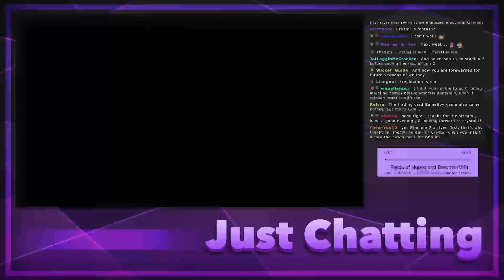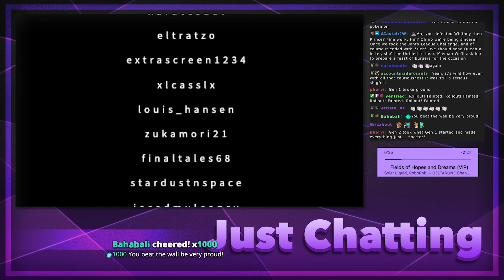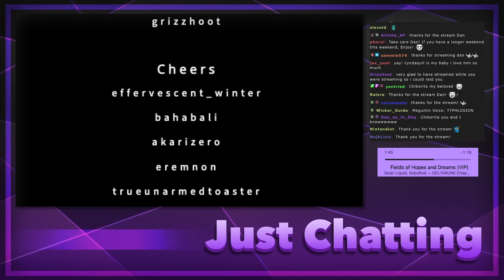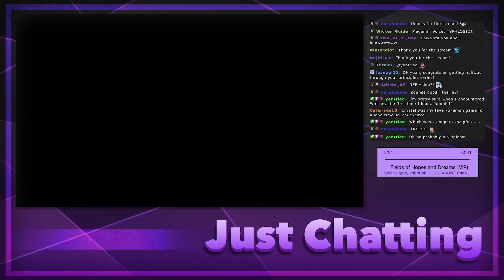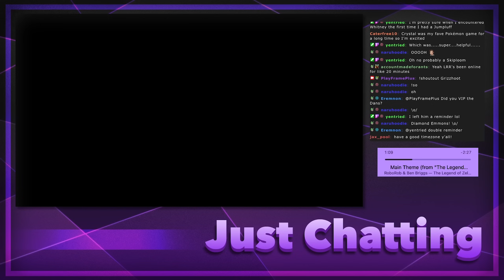Pokémon Gold - #2 - Whitney Awaits...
(originally streamed on March 28 2024)

_______▼ PLAYLIST ▼_______

________▼ MERCH ▼_________

________▼ SOCIALS ▼_________

________ ▼ CHAPTERS ▼ _________

0:00 - Greetings
17:15 - Game start
3:03:39 - Wrap up